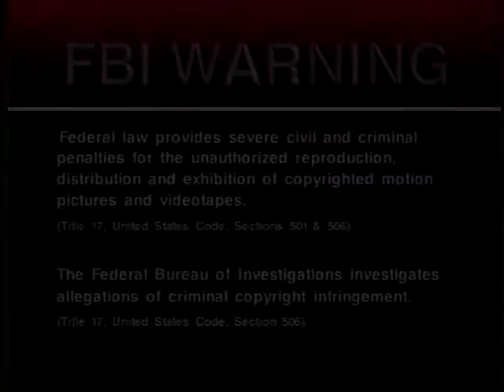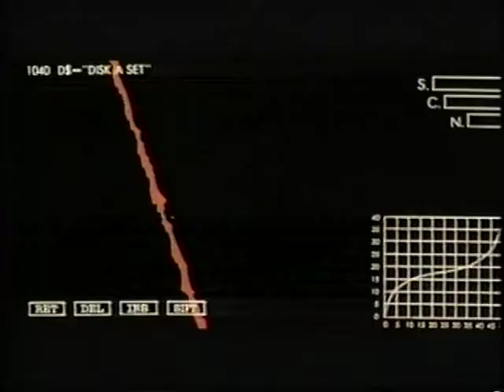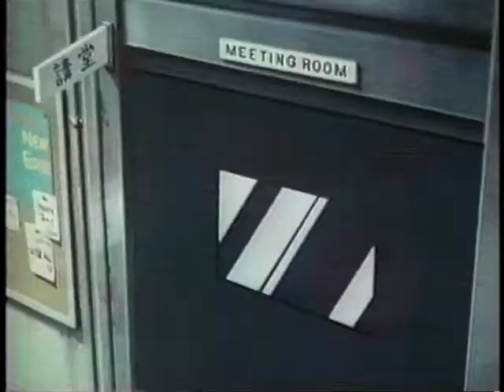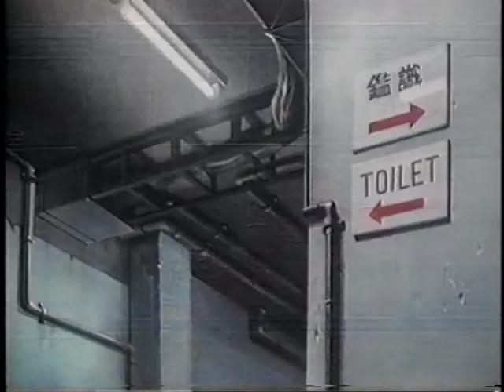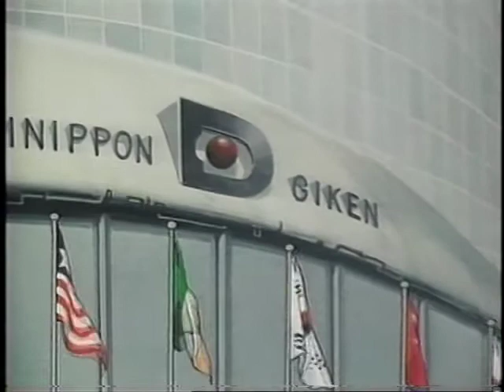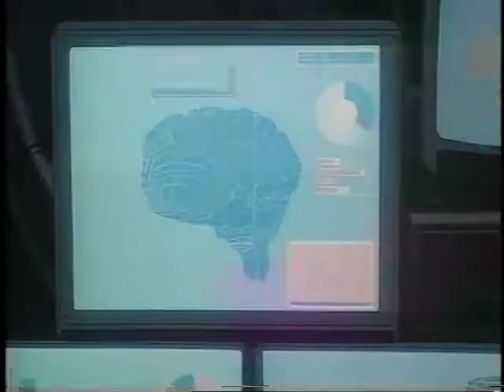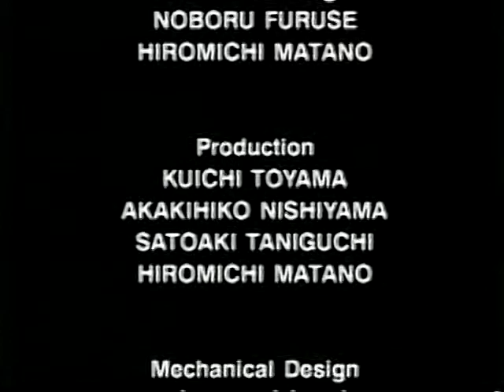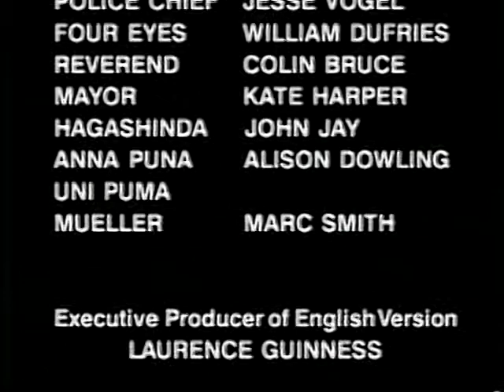New Dominion Tank Police Vol. 1 (English Dubbed) [VHS]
Contains Episodes 1 & 2
Manga Entertainment VHS Release